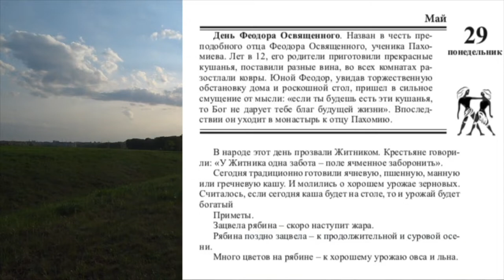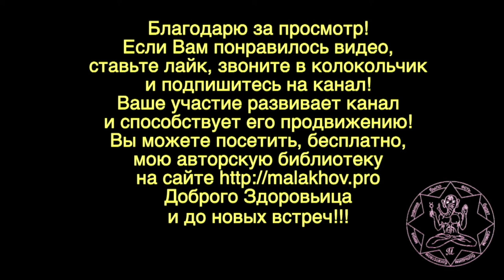29 мая. Малахов.